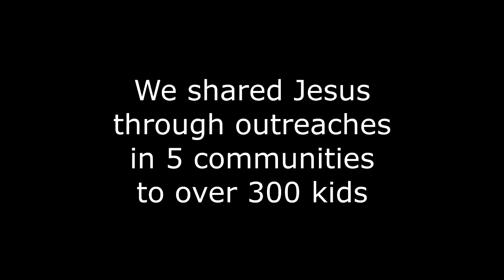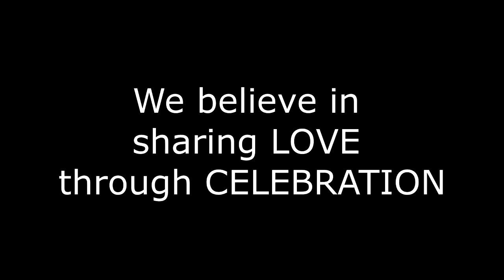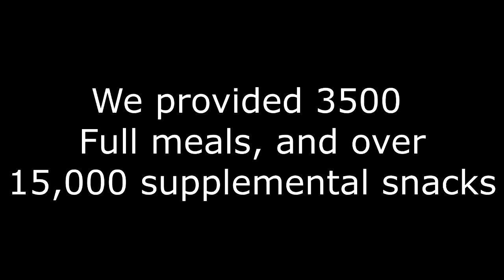Living Stones 2017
Learn about us and see what God has done in 2017! What a year!